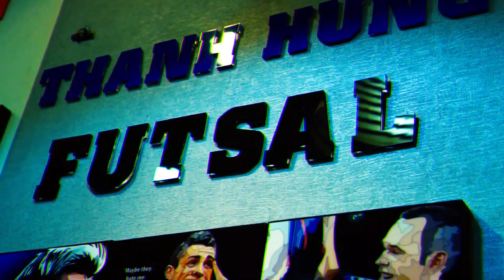Bản tin Bóng đá ngày 15/1| Real bị loại khỏi Siêu cúp TBN; Lucas Piazon rời Chelsea sau 9 năm gắn bó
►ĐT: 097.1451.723